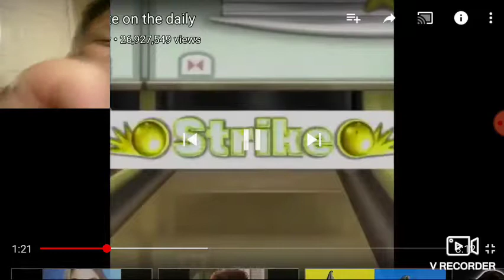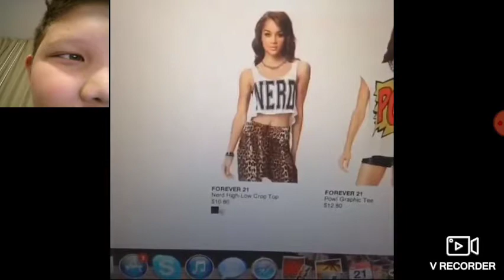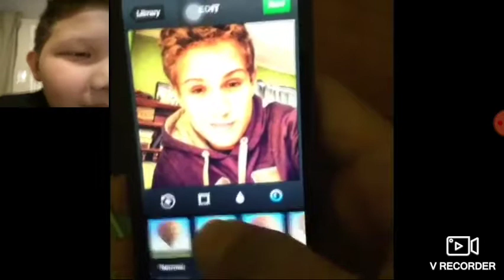Try not to laugh challenge part 1